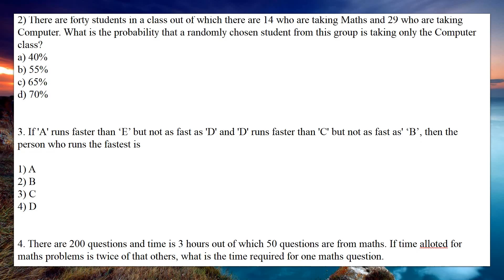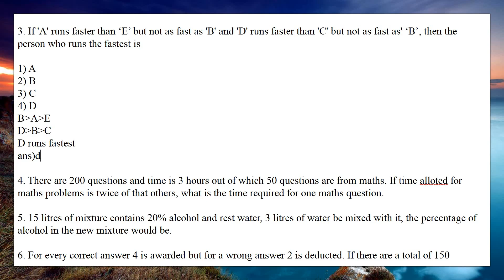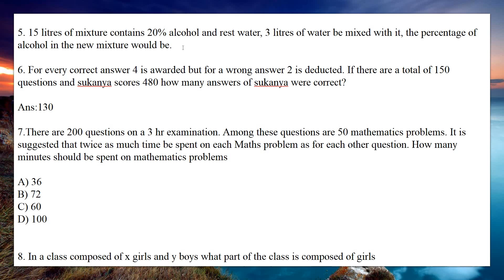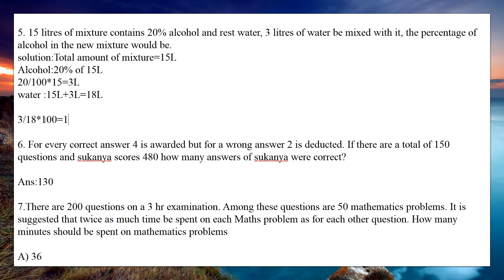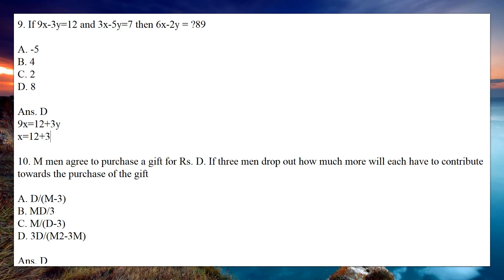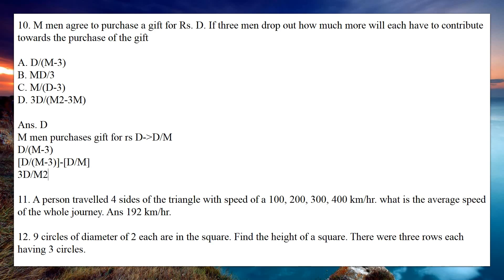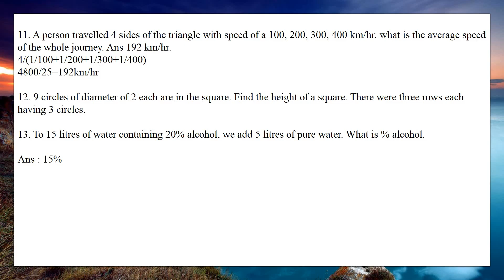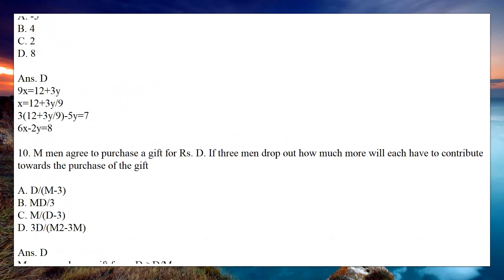KPIT commonly asked Aptitude Questions for Round 1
Round 1:
Part: Aptitude
KPIT Commonly asked Questions !!
Complete Solution!!